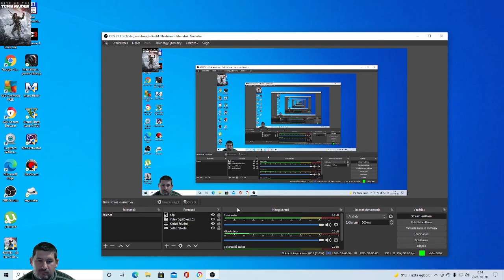Fel és le ... Rise Of The Tomb Raider(20.)